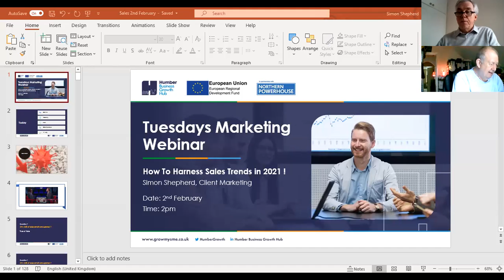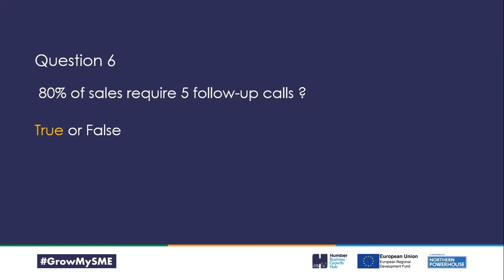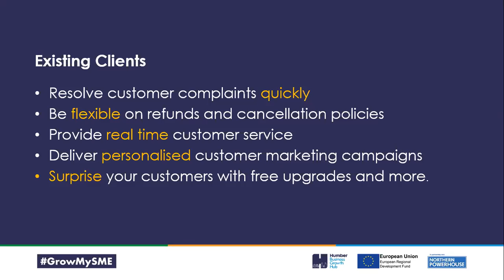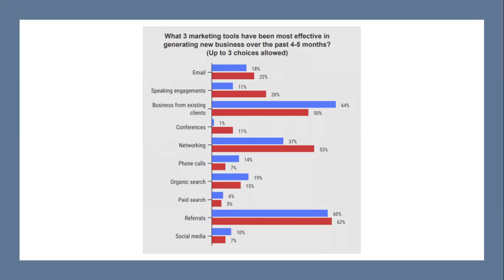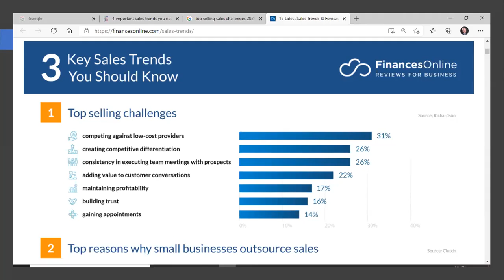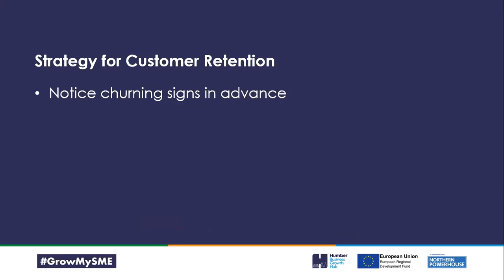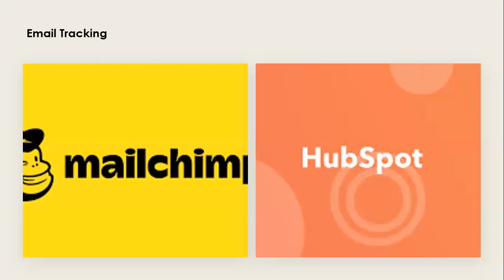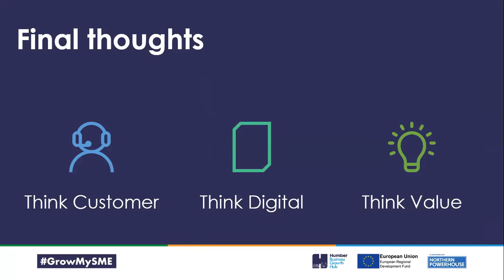How To Harness Sales Trends In 2021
02/02/2021Webinar recording